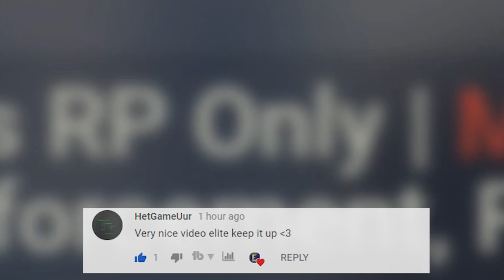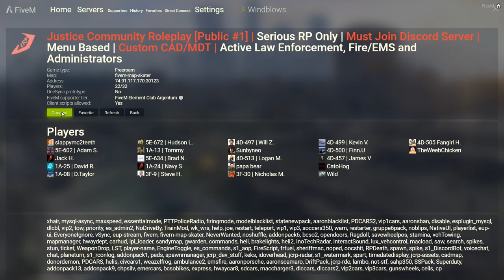Secret Covert Operation On A Military Airfield - GTA RP (I Get Asked Many Questions)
gta gtarp secretoperation Secret Covert Operation On A Military Airfield - GTA RP (I get asked many questions) I join this server and it's serious RP so you have to really take the role player very seriously to be fair I won't really take it that seriously. I TP to some random guy on a airfield I accidentally TP to them they are in the middle of an operation a secret operation I did ask to join but they just said no straight away! I was kicked from the game by an admin? I joined back on and TP to someone else and these guys were holding guns walking down the street don't have a clue what they were doing but it was fun!

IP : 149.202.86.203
Port 27015

Game: FiveM
Grand Theft Auto V roleplay

One of the great strengths of Garry's Mod is that it is incredibly modder friendly. This has lead to a thriving community that is always coming up with new addons and gamemode for everyone to enjoy.